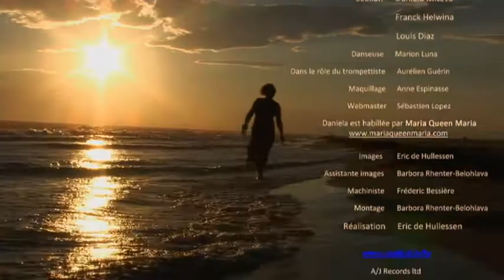Camino Sealiah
Clip de Sealiah tourné à Palavas